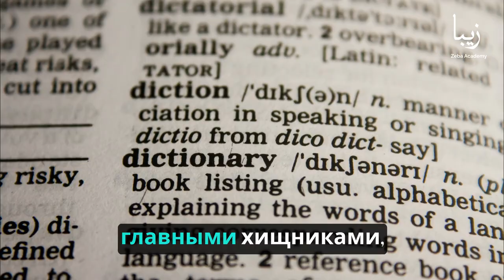Роль ключевых видов: как определенные животные формируют и поддерживают целые экосистемы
В сложной картине жизни определенные виды играют огромную роль в поддержании баланса и функциональности экосистем. Эти виды, называемые “ключевыми видами”, оказывают непропорциональное воздействие на окружающую среду в зависимости от их численности или биомассы.

Понимание концепции ключевых видов имеет решающее значение для понимания динамики экосистем и каскадных последствий их присутствия или отсутствия.